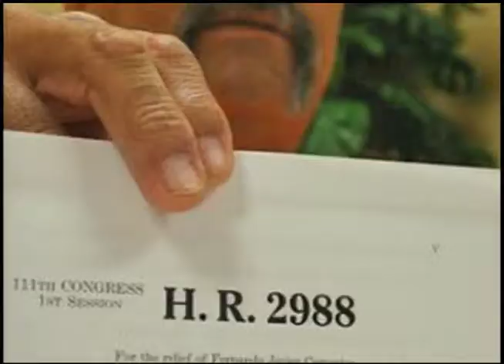Newscene 12 13 13 2 Pt2